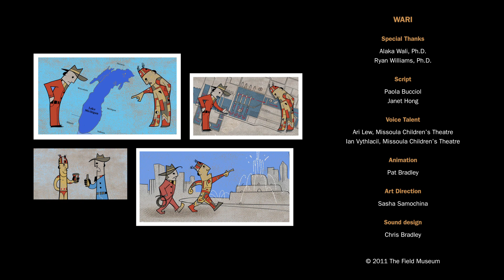Wari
An ancient civilization offers clues to managing water more sustainably today.

Use code 8888 to unlock the Wari Musician Vessel card for your Specimania game. Not playing Specimania? to learn more!